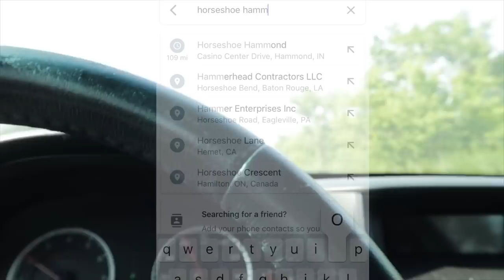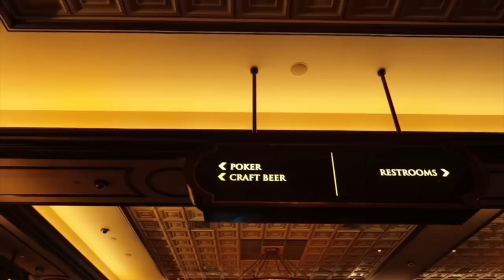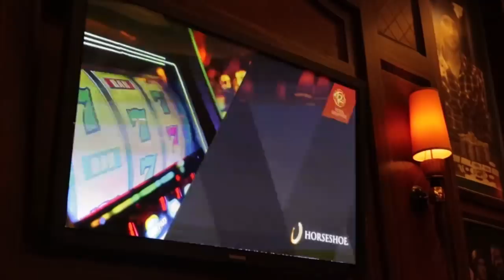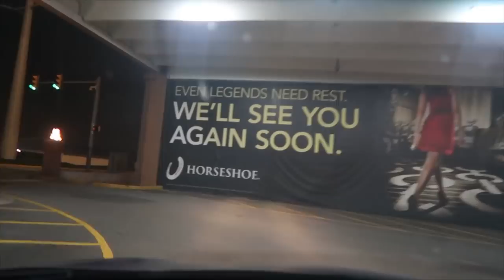PLO Poker Vlog! Episode 7! Four Cards at the Shoe!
decided to go up to the Horseshoe in Hammond, IN the other day to play PLO. Overall had a lot of fun and didn’t loose my ass! haha